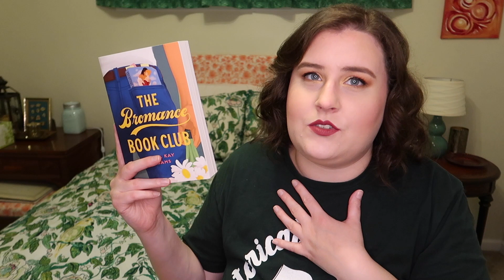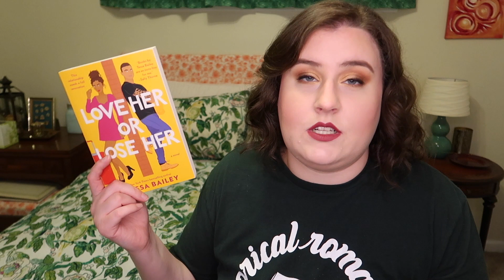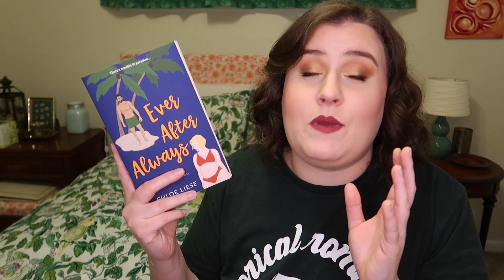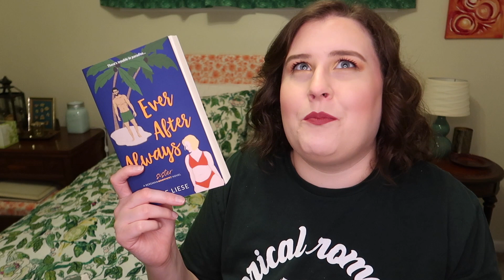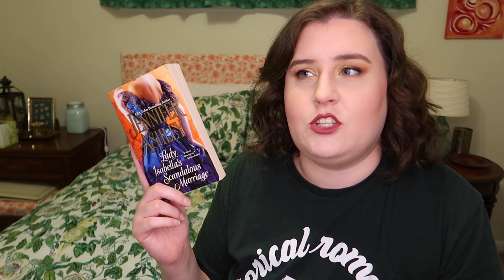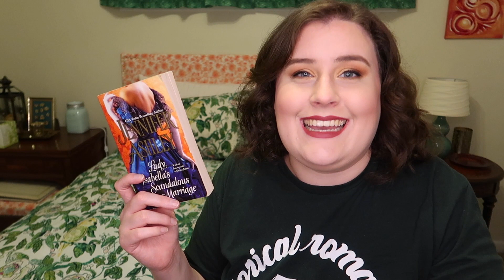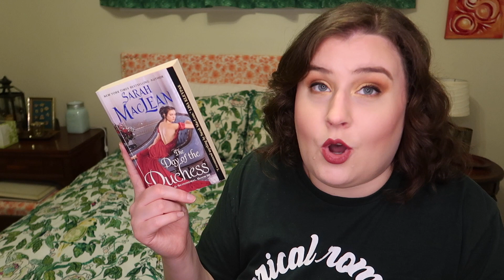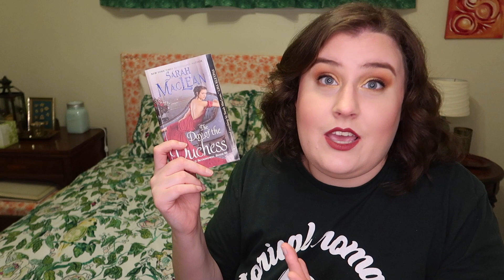My favorite romance trope?? | Marriage in trouble romance recommendations!